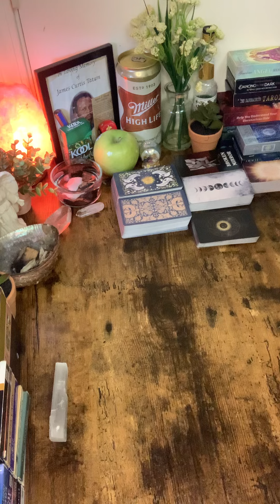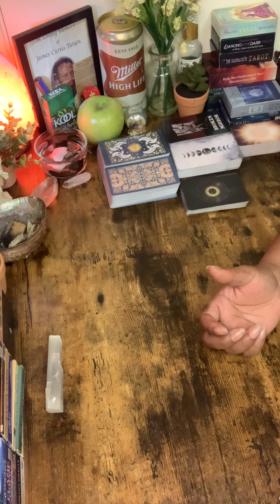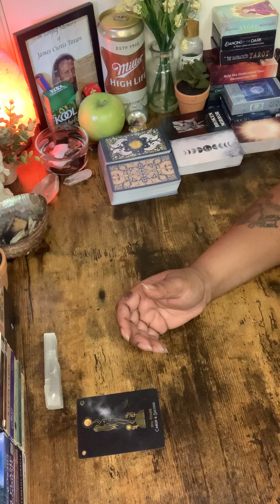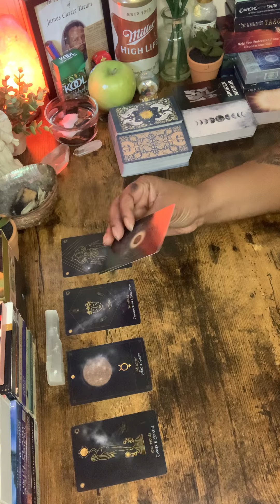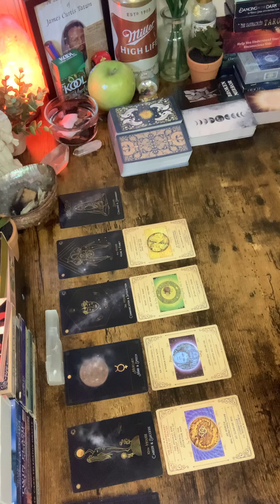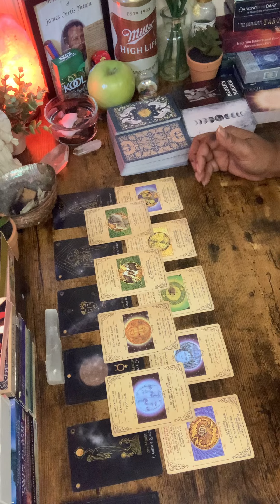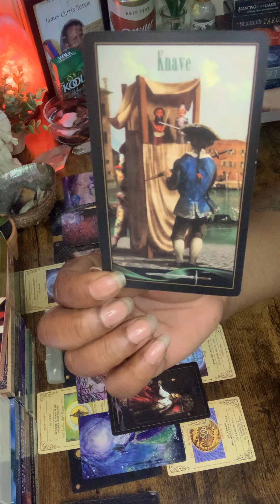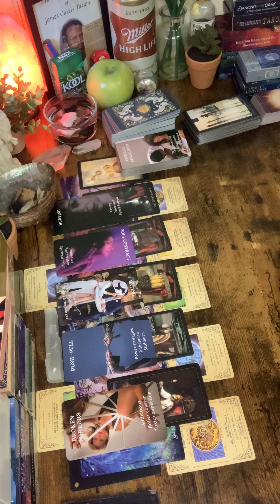SOME OF UR EXES WATCH*HATE*ENVY*OBSESS OVER WHAT YOU HAVE AFTER,KNOWIN THEY ABUSED U/TRIED TO K*LL U